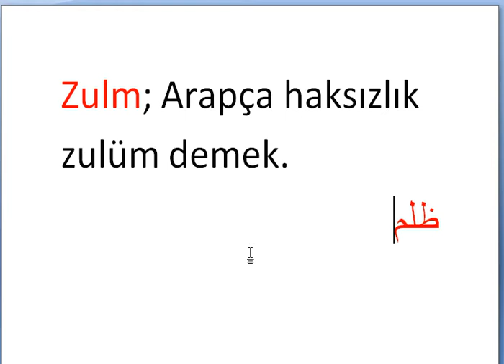Her gün bir Osmanlıca kelime - 300